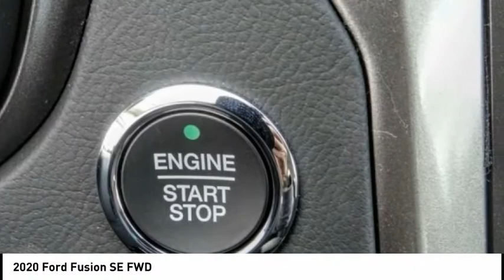2020 Ford Fusion RIVERSIDE,TEMECULA,SAN BERNARDINO,MORENO VALLEY,FONTANA 20681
2020 Ford Fusion SE FWD

Fritts Ford
8000 Auto Drive

FRITTS FORD, PROUDLY SERVING RIVERSIDE, TEMECULA, SAN BERNARDINO, MORENO VALLEY, FONTANA, AND SURROUNDING CALIFORNIA LOCATIONS. THIS MAGNETIC METALLIC 2020 Ford FUSION IS EQUIPPED WITH A ENGINE; 1.5L ECOBOOST, AUTOMATIC TRANSMISSION, AND RECEIVES AN ESTIMATED 23 City/34 Hwy MPG. 2020 Ford FUSION SE FWD 2020 Ford Fusion SE Ready to take home today!, 6-Speed Automatic. FWD 6-Speed Automatic 23/34 City/Highway MPG EcoBoost 1.5L I4 GTDi DOHC Turbocharged VCT Factory MSRP: $26,195 $3,014 off MSRP! If you're interested in any of our incredible products or services, don't hesitate to contact us or by phone at , or simply swing by our convenient 8000 Auto Drive Riverside, California location, today! Price includes: $1500 - Built to Lend a Hand Ford Credit Retail Bonus Customer Cash . Exp. 03/31/2020 $250 - Retail Customer Cash. Exp. 03/31/2020 Stock #: 20681 | VIN: 3FA6P0HD7LR189639 | 2020 Ford Fusion SE FWD Fritts Ford